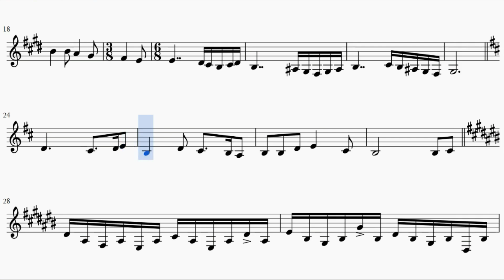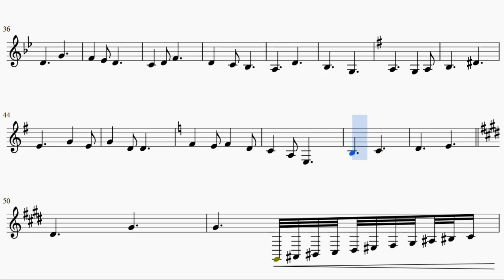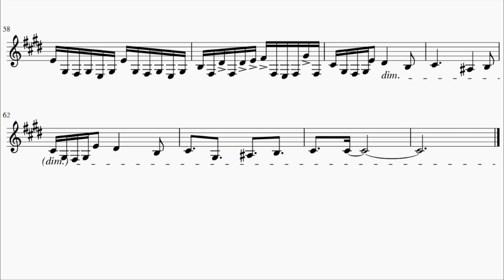In Regards to Love: Agape - Yuri!!! on Ice (Bb French Horn)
This is the Bb French Horn arrangement based on MyReminiscense's piano arrangement of the song in regards to love agape, present in the anime Yuri!!! on ice, composed by 梅林太郎.  I hope you like.